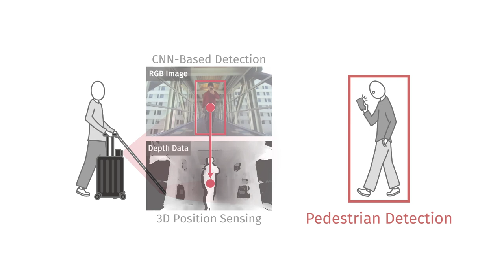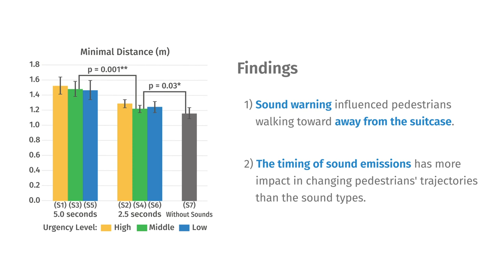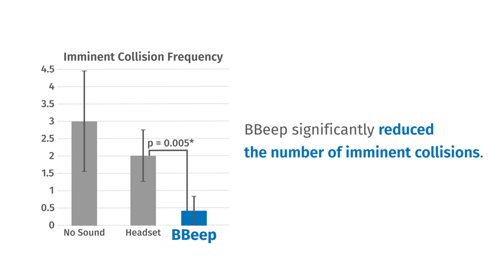[CHI'19] BBeep: A Sonic Collision Avoidance System for Blind Travellers and Nearby Pedestrians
Seita Kayukawa, Keita Higuchi, João Guerreiro, Shigeo Morishima, Yoichi Sato, Kris Kitani, and Chieko Asakawa. 2019. "BBeep: A Sonic Collision Avoidance System for Blind Travellers and Nearby Pedestrians." In Proceedings of the 2019 CHI Conference on Human Factors in Computing Systems (CHI '19).

Abstract:
We present an assistive suitcase system, BBeep, for supporting blind people when walking through crowded environments. BBeep uses pre-emptive sound notifications to help clear a path by alerting both the user and nearby pedestrians about the potential risk of collision. BBeep triggers notifications by tracking pedestrians, predicting their future position in real-time, and provides sound notifications only when it anticipates a future collision. We investigate how different types and timings of sound affect nearby pedestrian behavior. In our experiments, we found that sound emission timing has a significant impact on nearby pedestrian trajectories when compared to different sound types. Based on these findings, we performed a real-world user study at an international airport, where blind participants navigated with the suitcase in crowded areas. We observed that the proposed system significantly reduces the number of imminent collisions.